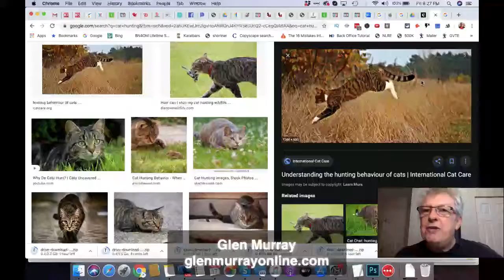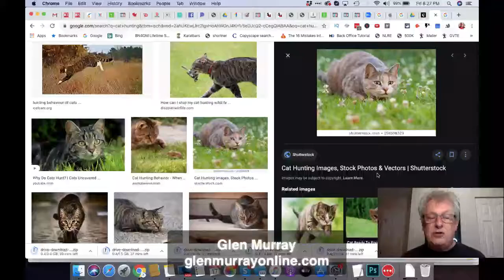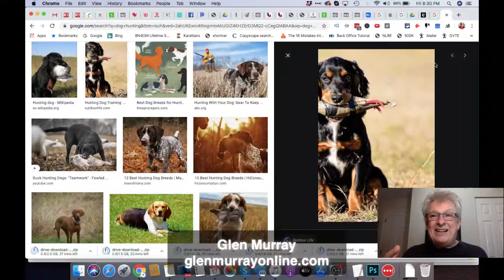How To Use Facebook Ads | The 2 Simple Rules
Cats, Dogs and Facebook ads